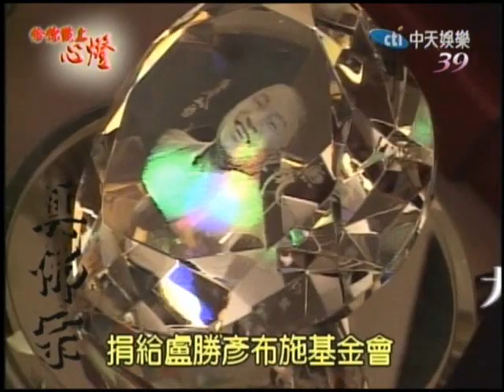2009.9.5西雅圖秋季彌陀大法會-1